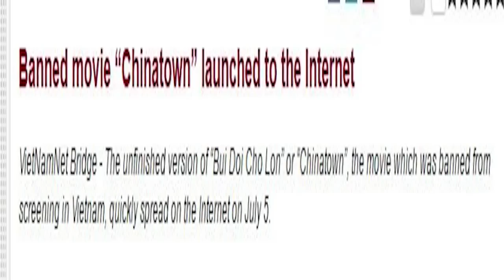Bui Doi Cho Lon Trailer Reaction (Request)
Dex & Mike review, react and discuss theBui Doi Cho Lon trailer.

Dust of Life Cholon: Dust is a natural performer Gypsy original but because of the promise to his girlfriend was hiding all along. Is an anthem pale another Gypsy always make money by drug traffickers. He always sip bared Cholon is now the province of Hung Cho Lon. Watch Dust of Life Cholon because there is no way of capturing this locality took advantage pale brother Huong Lam Hung because ignorance Huong accidentally caused a bloody war.

Homeless in big market
Besides, when we see the film Dust of Life pale Cholon'll also find ways to entice their siding Phong Bui. Phong Bui because the promise to meet Page - lover he should have agreed to help him, but that's just unbelievably smoothly promise. Watch Dust of Life Cholon to witness the bloody fight scenes and bold Gypsy.